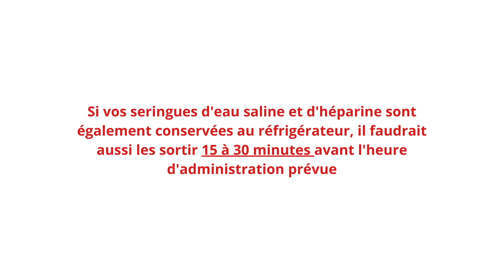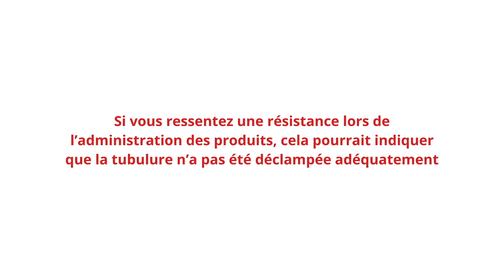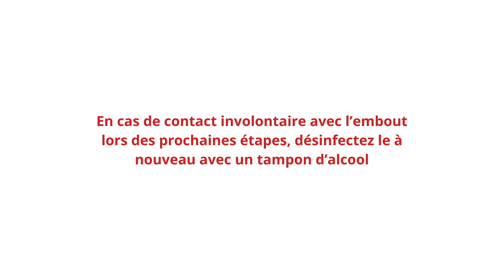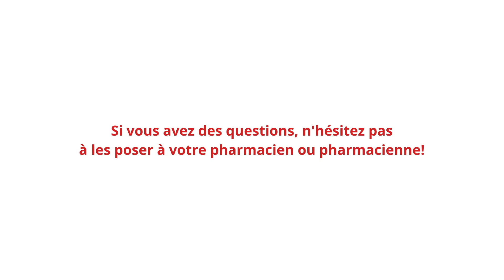Antibiothérapie IV à domicile Seringue